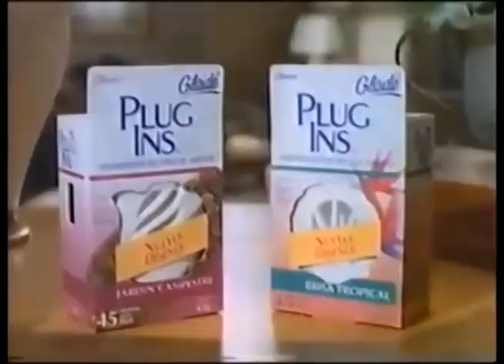Comerciales mexicanos: Glade Plug-Ins 1994